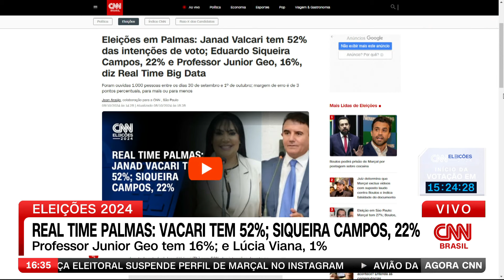Palmas: Vacari tem 52%; Siqueira Campos, 22%, aponta levantamento Real Time | Agora CNN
A pesquisa Real Time Big Data/Record divulgada neste sábado (5) mostra a deputada estadual Janad Valcari (PL) com 52% das intenções de voto na disputa pela Prefeitura de Palmas, no Tocantins. Na sequência, Eduardo Siqueira Campos (Podemos) aparece com 22%; Professor Junior Geo (PSDB) tem 16%, e Lúcia Viana, 1%